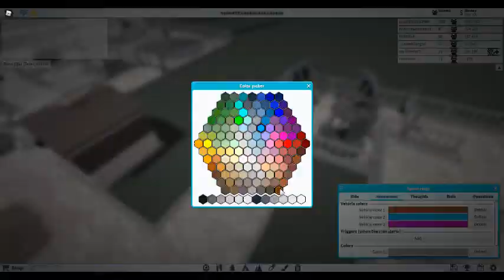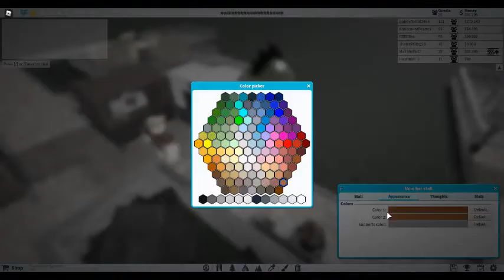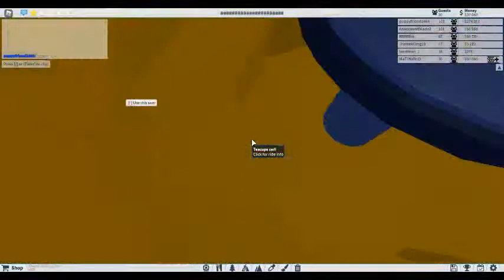Roblox Park With ToastOfLife. #1